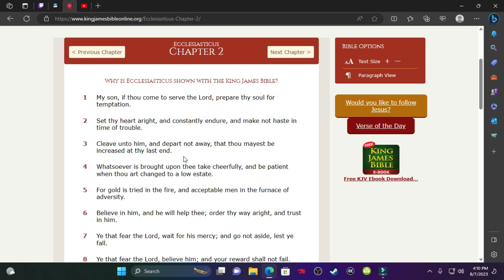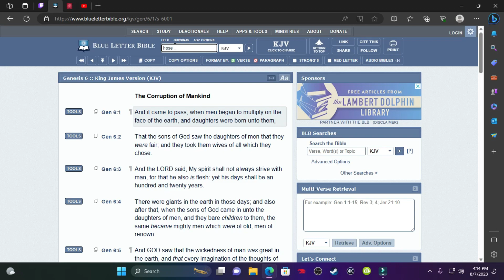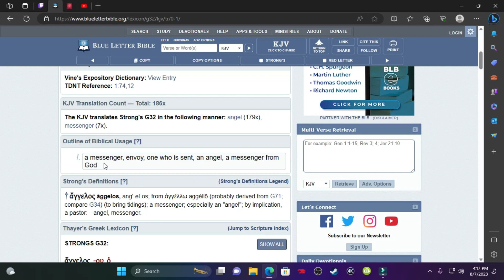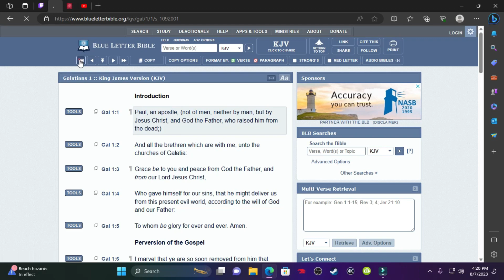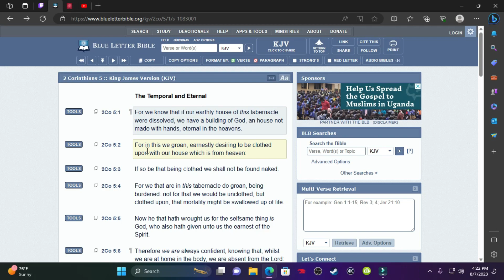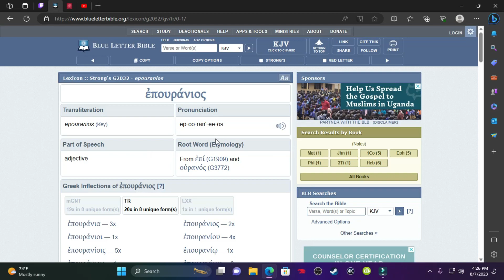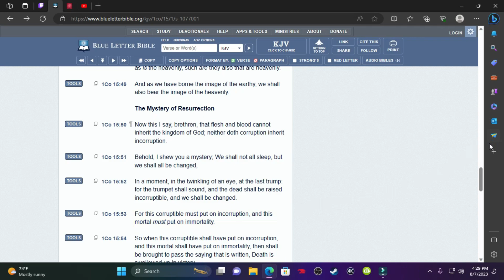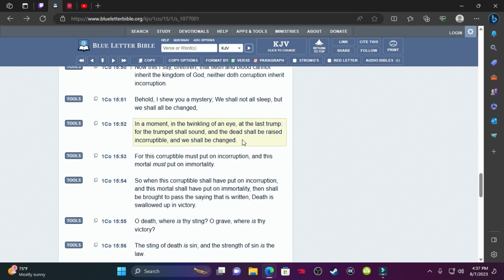When Thou Are Changed To A Low Estate: Bodies In The Flesh!!